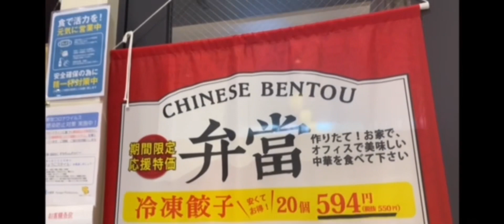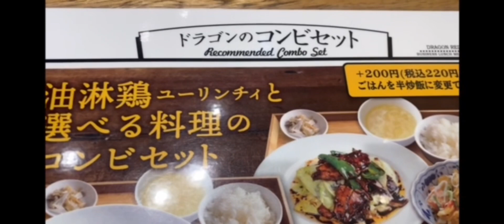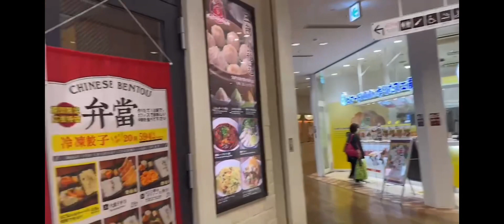DRAGON FOOD IN SUBWAY STATION